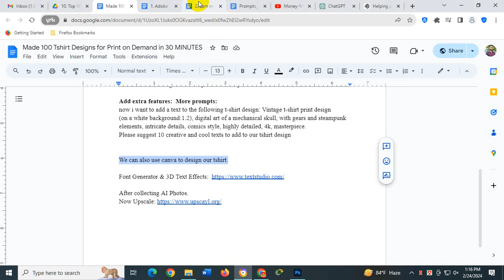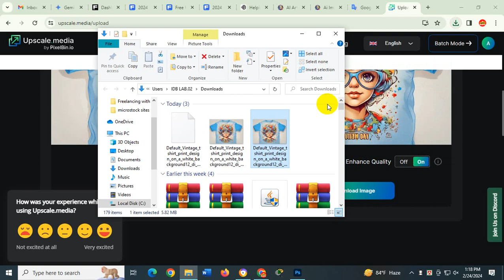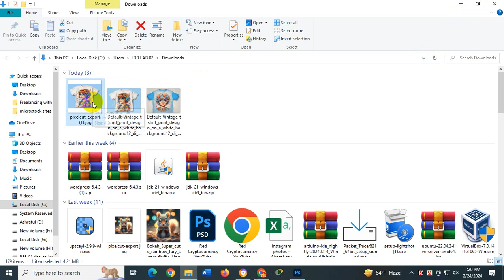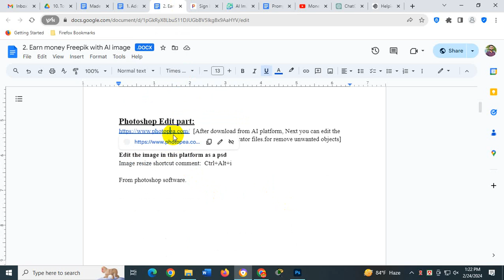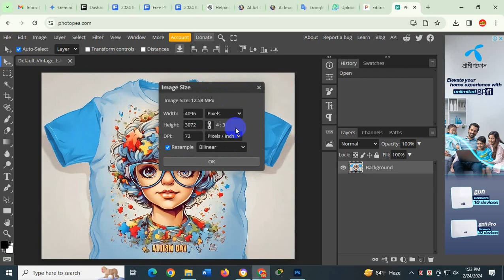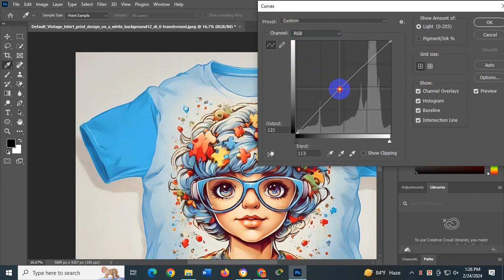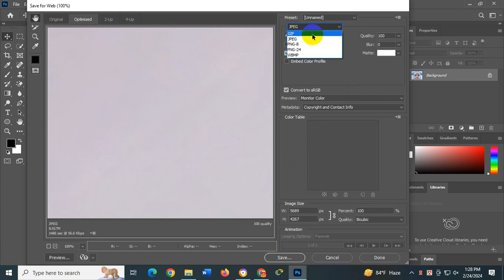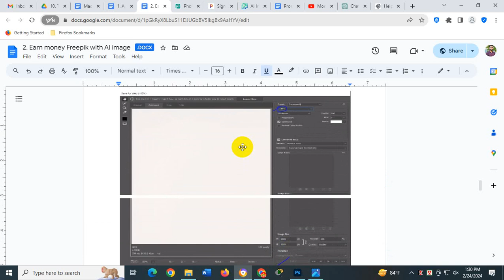Part 4: Free AI Magic & Upscale Power! Sell Pro Photos on Freepik | Freepik + AI Photos = (Money)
Earn Money Online with Free AI Photos: Freepik & Best Microstock Sites
Unlock the potential of AI-generated photos and turn them into real income with this comprehensive video playlist!

Whether you're a seasoned creative or just starting out, this series will guide you through every step of the process, from generating stunning AI photos to selling them on top platforms.

In this playlist, you'll discover:

The power of AI photo generation: Learn how to utilize free AI tools to create unique and marketable visuals.
Keyword research secrets: Master the art of finding high-demand keywords to maximize your sales potential.
Design tips and tricks: Discover how to enhance your AI photos for professional appeal.
Freepik mastery: Learn everything you need to know about becoming a successful contributor on this popular platform.
Top microstock sites explored:Compare and contrast different platforms to find the best fit for your needs.
Step-by-step guides:Get clear and actionable instructions on every aspect of the process, from creating to uploading to earning.
By the end of this playlist, you'll be equipped with the knowledge and skills to:

Generate high-quality AI photos that sell.
Choose the right platforms for your audience and niche.
Optimize your listings for maximum visibility.
Build a sustainable income stream with your AI creations.
So, are you ready to turn your passion for creativity into profit?